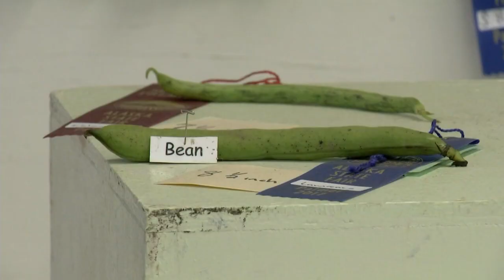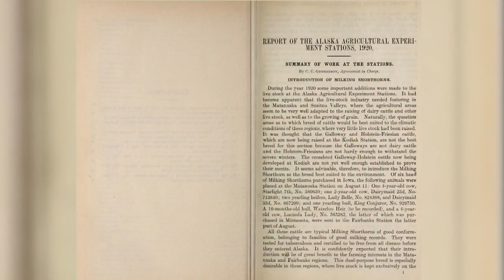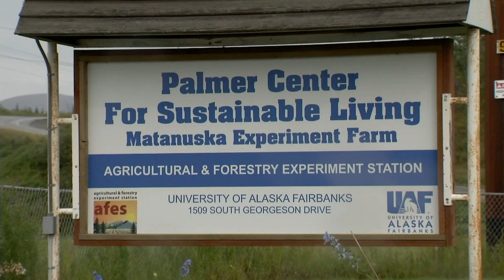Video Vault: Looking back on the history of Alaska agriculture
Looking back on the history of Alaska agriculture